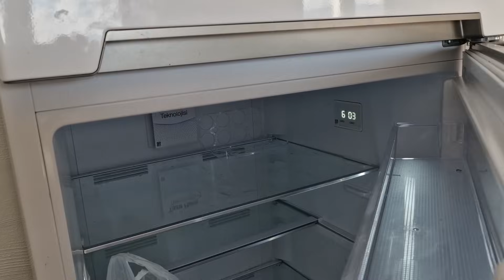DOĞAL KÖY YAŞAMI SÜPRİZ MİSAFİRİMİZ HATİCE HANIMIN